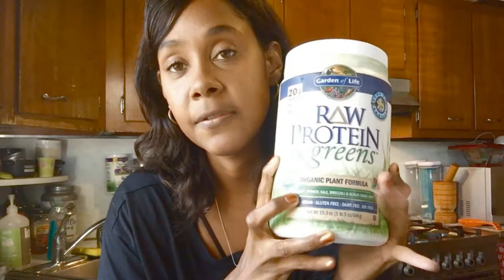MotivationMondays And What Supplements Am I Taking This Morning?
Periscope: @AngelaLMontanez